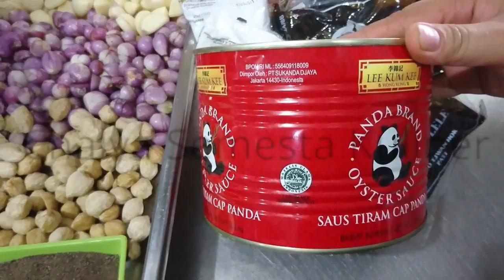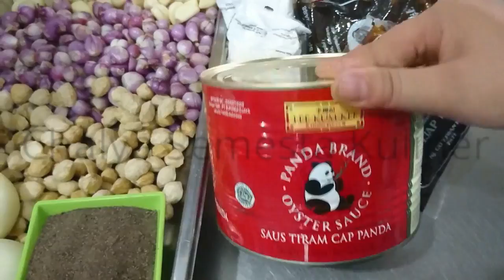Resep MIE AYAM LADA HITAM | untuk 300 PORSI...!!!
Memasak mie ayam LADA hitam untuk 300 porsi membutuhkan timing dan tenaga yang cukup karena prosesnya lumayan lama, semua itu demi terciptanya rasa yang lezat karena memasak dalam partai besar tidaklah mudah. Simak videonya sampai habis!